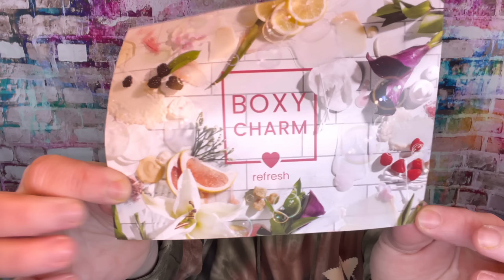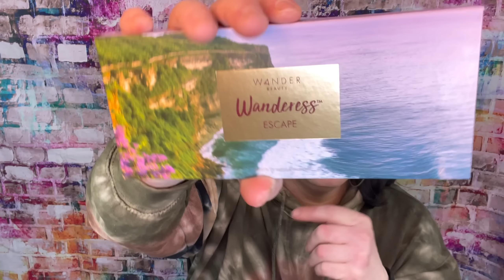Repeats & Problematic Brands? - BOXYCHARM January 2022 - Boxycharm Base Box Unboxing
What To Expect in 2022 - BOXYCHARM January 2022 Unboxing & First Impressions
In todays video Im unboxing Januarys 2022 Boxycharm Base Box. This is my first impressions for Boxycharm January 2022 box. Lets see what we are to expect from boxycharm in 2022.

EPISODE 4 IS NOW OUT